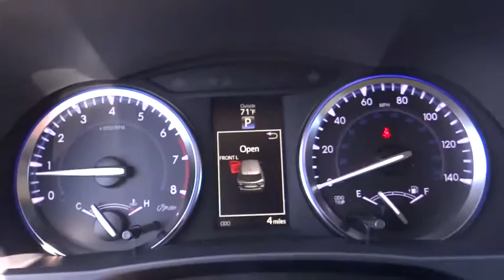2016 Toyota Highlander Carson City, Reno, Northern Nevada, Dayton, Lake Tahoe, NV 57089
2016 Toyota Highlander

The Toyota Highlander is crafted with excited inspirations, the exterior boasts a dramatic grille and can be topped off with available integrated aerodynamic roof rails. Highlander Limited rides on 19-inch Chromtec wheels, XLE and LE Plus have unique machined-face 5-spoke alloys, and LE gets a new 18-inch 5-spoke alloy wheel. Highlander's roomy interior gives you enough space to seat up to eight people and provides more comfort along the way with reclining third-row seats or with the available second-row captain's chairs, Highlander comfortably seats seven. There are also plenty of smart storage compartments so your most-needed items are easily accessible throughout your journey.